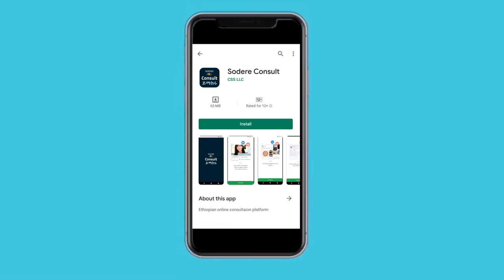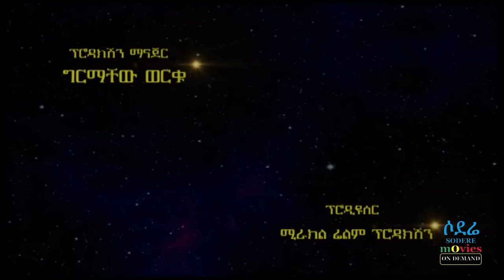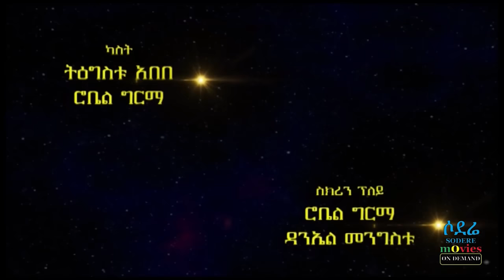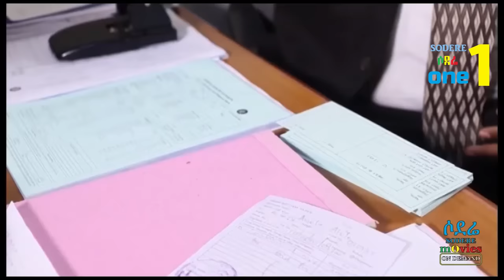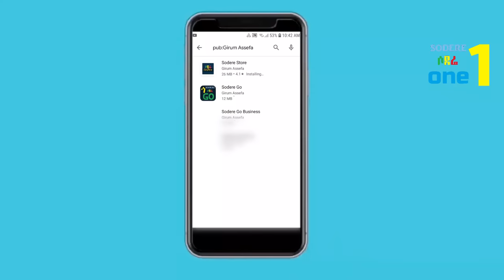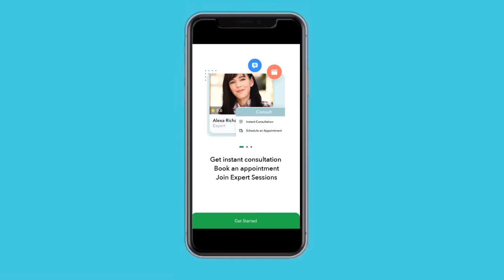ፍርያት የማነ፣ ደሳለኝ ኃይሉ፣ ሮቤል ግርማ Ethiopian Full Movie 2020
Ethiopian movie 2020 - Latest Amharic film